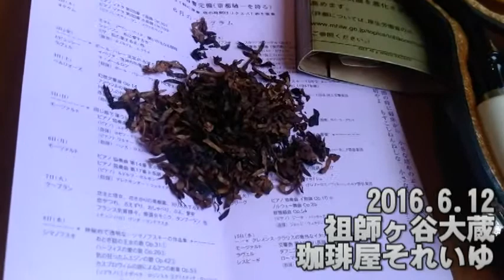祖師ヶ谷大蔵「珈琲屋それいゆ」にて6/12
行きつけの珈琲屋。ずっと変わらない。